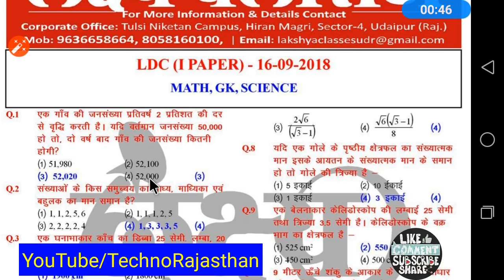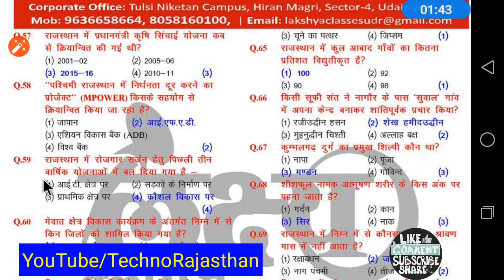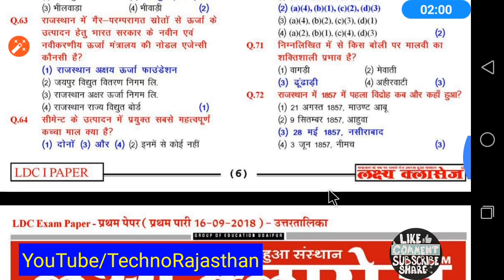Rajasthan LDC Exam Paper Answer Key PDF RSMSSB Junior Assistant 16 September Lakshay Classes Udpur